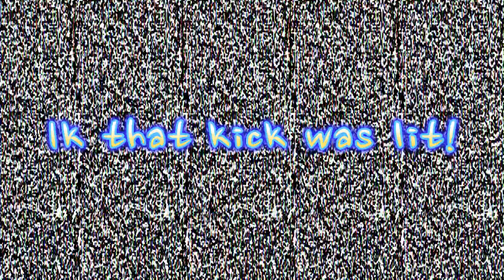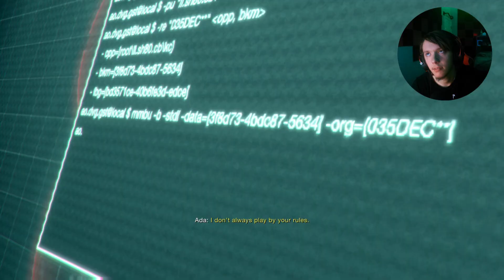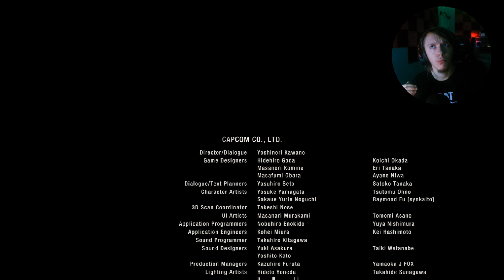ADA/SADDLER, this was insane.. ( Re4 Remake SW DLC ) HC | Final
No one reads this far in the description. What are you doing down here?? 😐